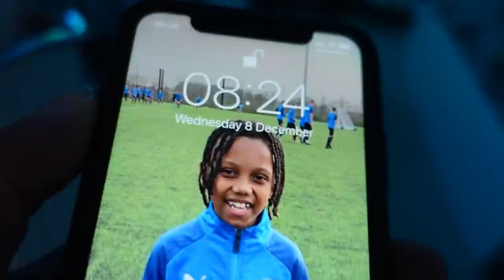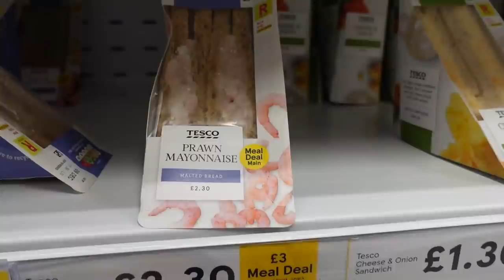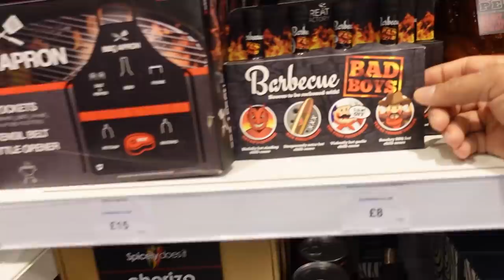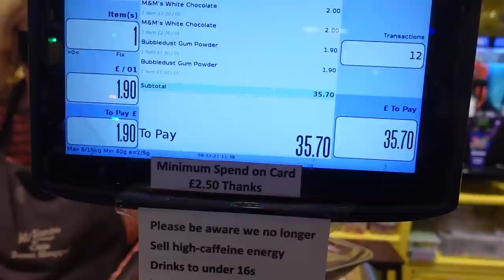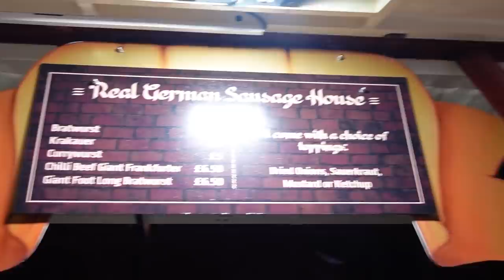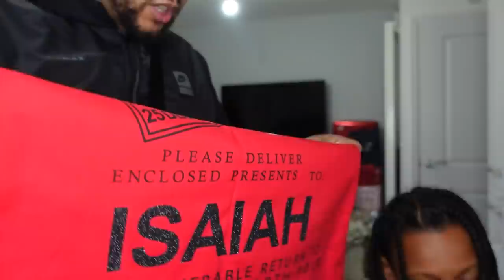SHOPPING FOR KAILEM & ISAIAH'S CHRISTMAS STOCKING FILLERS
Follow The Williamson’s:

Kailem’s Channel:  @Kailem
ZiZi’s Channel:  @zizi1202